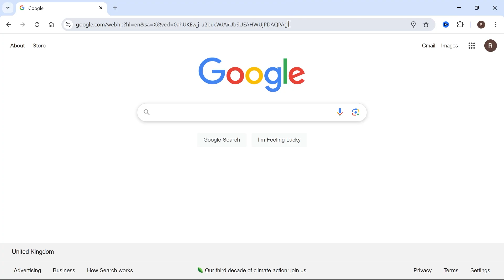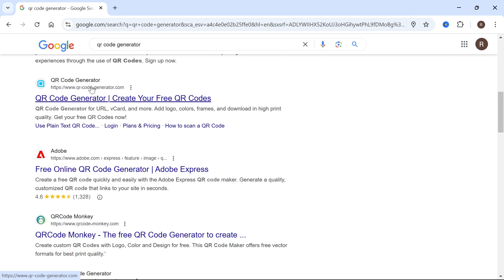How To Create QR Code For Word Document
In this video, I'll show you how to create a QR code for your Word file in just a few steps. Learn how to save your document to Google Drive, generate a shareable link, and convert it into a QR code using an online QR code generator.